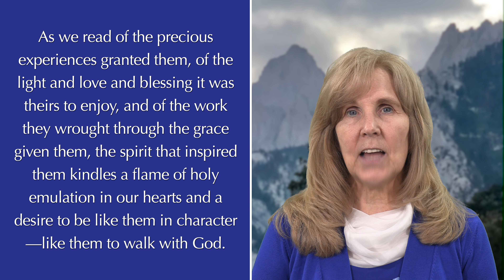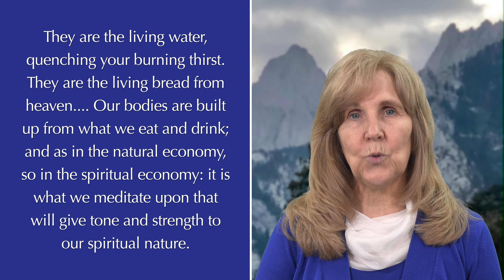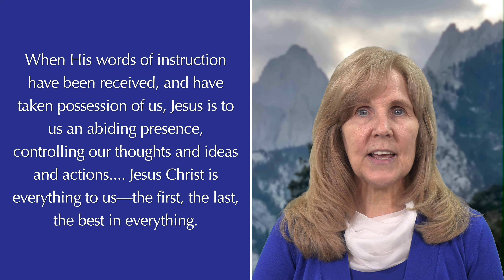God's Amazing Grace, August 8 — "Sustaining the Spiritual Life"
A reading by Sheri Stump from the devotional book, God's Amazing Grace by Ellen G. White. This presentation is for August 8.